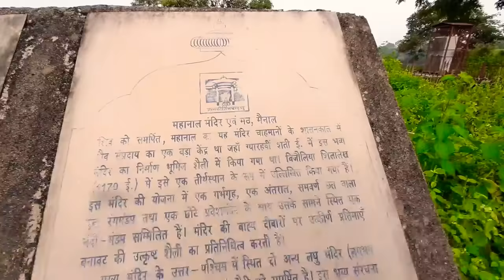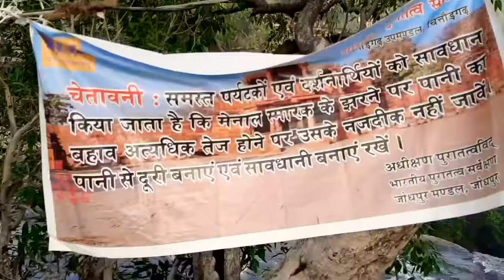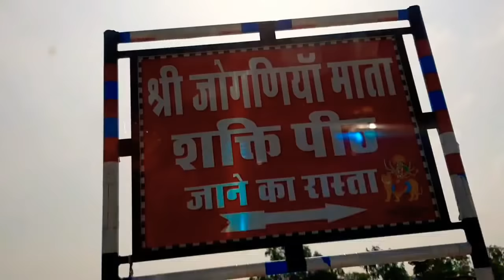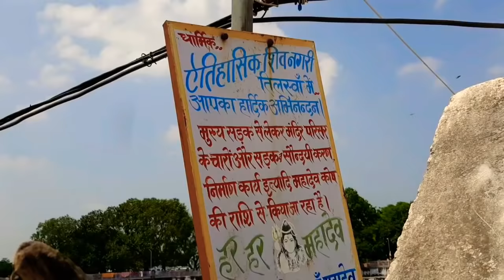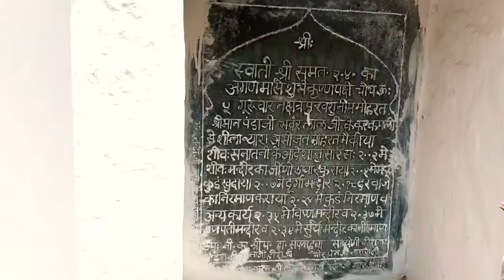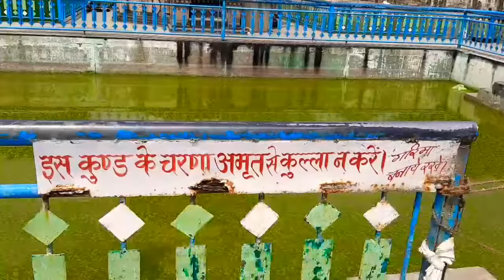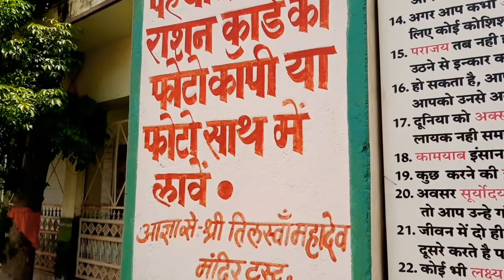[226] Best Waterfall in Rajasthan Menal Jharna Bathing | Tilasva Mahadev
Best waterfall in Rajasthan during rainy season waterfall from highest hi top Palace menal Jharna is best place to visit in Rajasthan many tourist came here during rainy season and winter because there is a Thousand years ago Hindu Tirth Nagari Temple Mahanal Lord Shiva temple in Rajasthan and also tileshwar Mahadev temple near menal Jharna waterfall tilaswa Mahadev thousands years  old temple Mahadev Mandir
   family blogger tourist Rajasthan travelling complete Indian travel YouTube channel Shubh journey travelling to complete Rajasthan